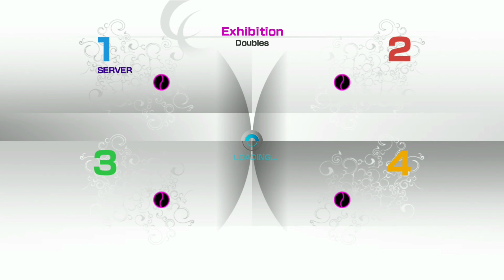MUST WATCH diesisi quits on game match point, HAPPY NEW YEARS!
nenul13(ELITE)vs diesisi(QUITTER)& paranoiak36--(dumbass) PS3 VT4
HAPPY NEW YEARS 2 ALL MY REAL 1S
Karma is a bitch LMFAO!
diesisi must've cursed da shit out of paranoiak for provoking nenul LOL
In diesasas defense when we was friends he never quit on a game but now dat he hates me anything is possible with him since hes so emotional. Feliz Ano a mis amigos!
diesisi a de ver insulatado al paranoiak por que lo provoco al nenul jajaja, pero en defensa a diesasa cuando el era mi amigo el nunca se hiba de un partido que estaba o hiba a perder pero ahora que me odia como ustedes ven todo es posible cuando estas herido y a dolorido en el corason jajajaja